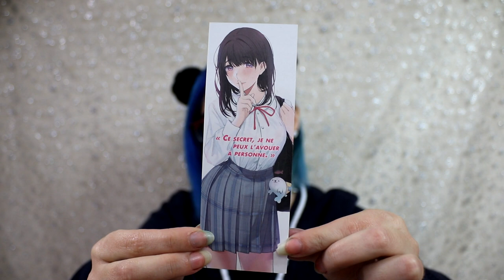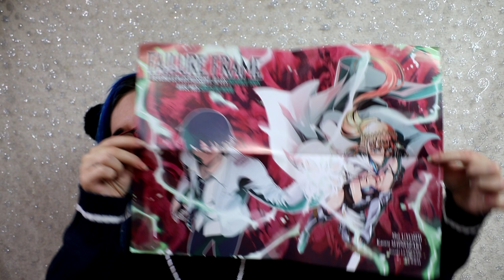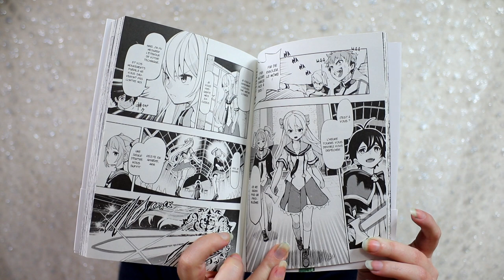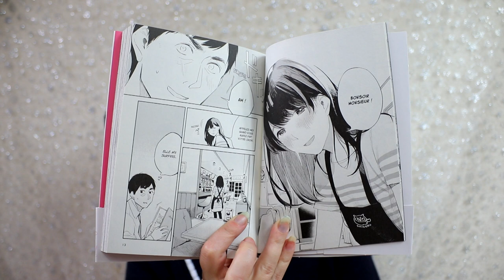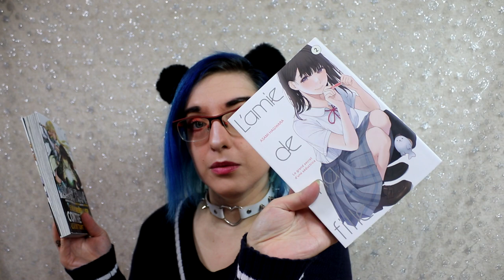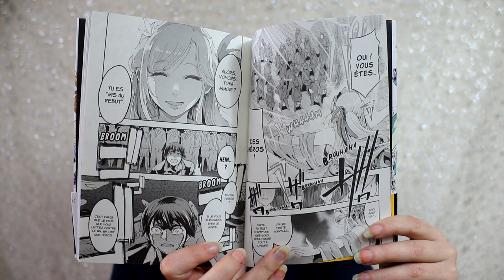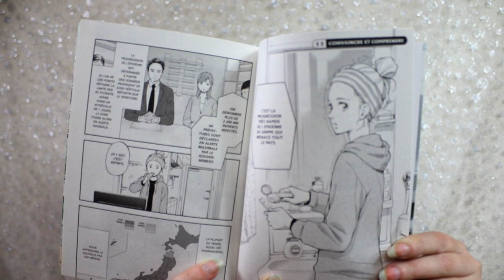colis collab' avec Meian - 10 manga ?!?!?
Vidéo sur le manga make-up with mud lundi ou mardi selon ce que j'arrive a faire .